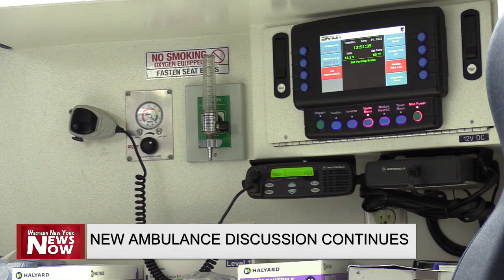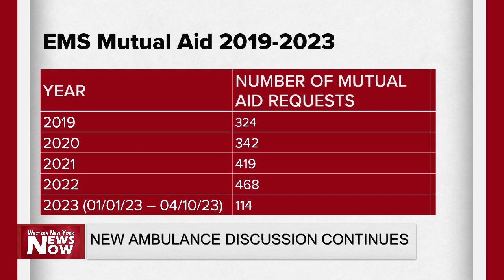New Ambulance Discussion Continues